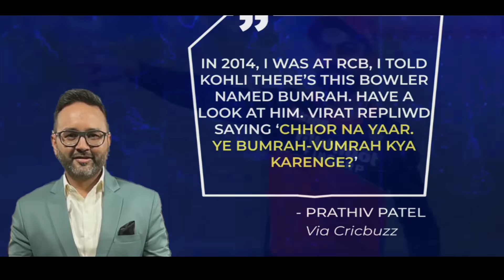അവനു തടയിടാൻ നീയൊക്കെ ഒന്നൂടെ മൂക്കണം💥| JASPRIT BUMRAH MASHUP MALAYALAM | IND V AUS BGT CRICKET